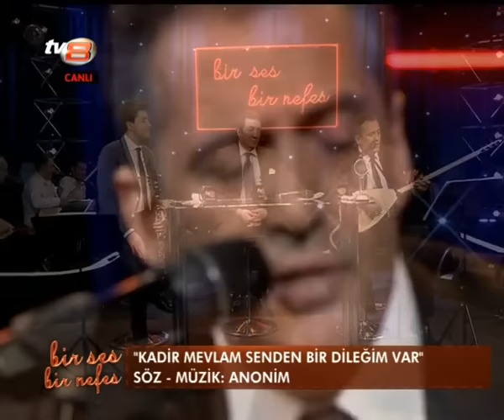Yavuz Bingöl & Kadir Mevlam Senden 12.03.2013